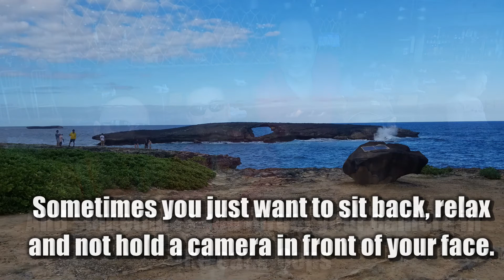RTR in Hawaii, Do you like fun?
For the past few days I have been enjoying the perfect weather in Hawaii for the Royal Tropical Rendezvous.  It was great to meet up with some other RVers who have youtube channels.